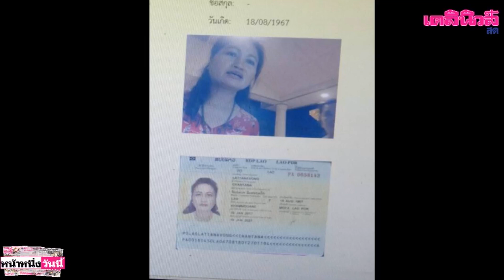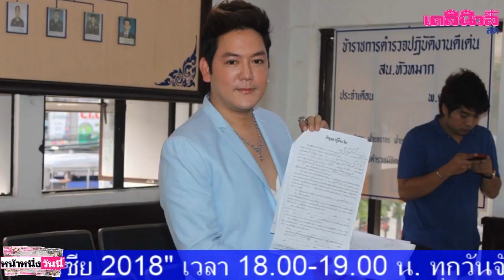โซเชียลฯ จัดหนัก ผบ.ตร.ตอบคำถามสื่อไม่เข้าท่า “เยอรมันอากาศดี” | เดลิ[HOT]นิวส์-080661